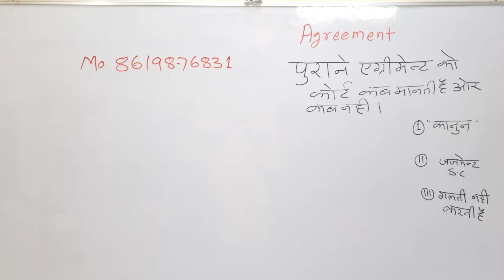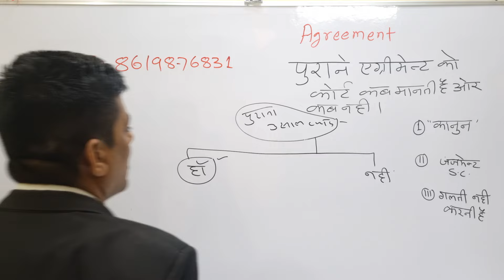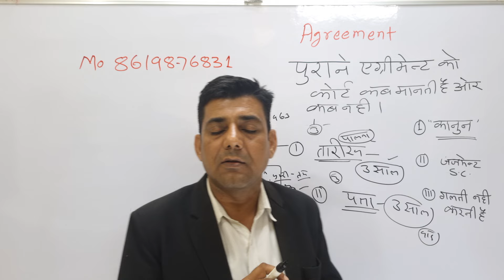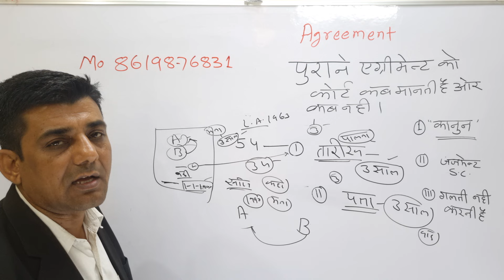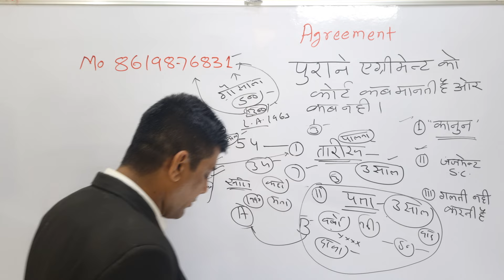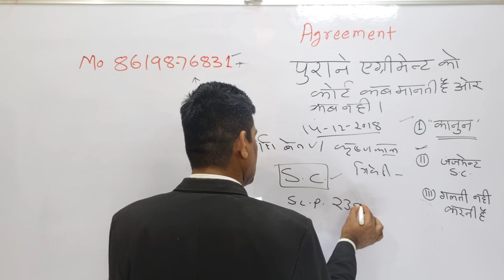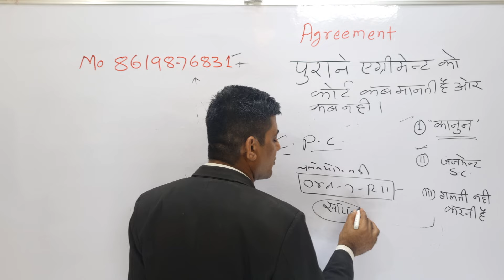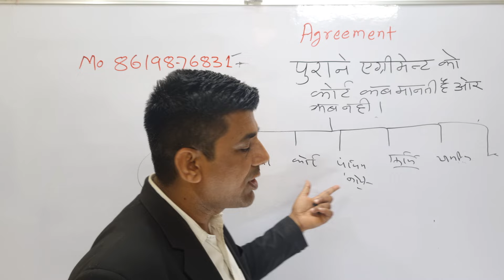एग्रीमेंट से कोर्ट द्वारा रजिस्ट्री विवाद।